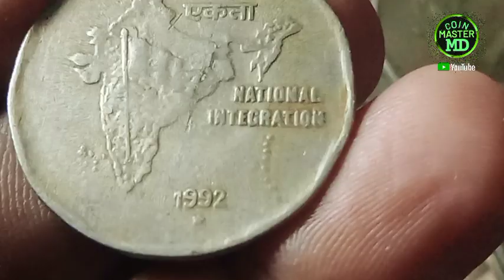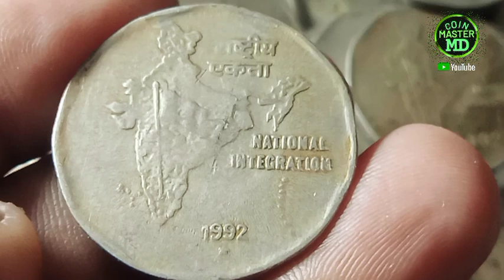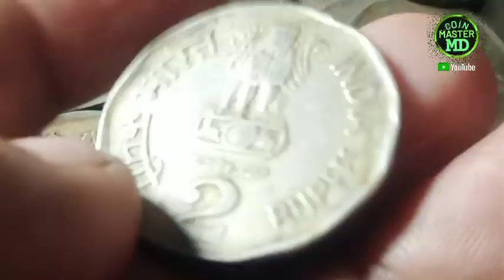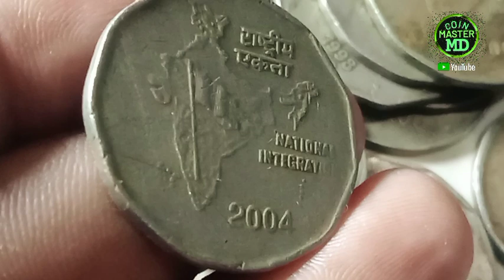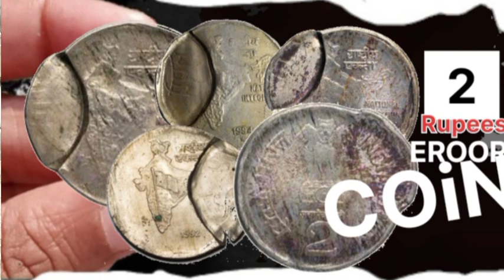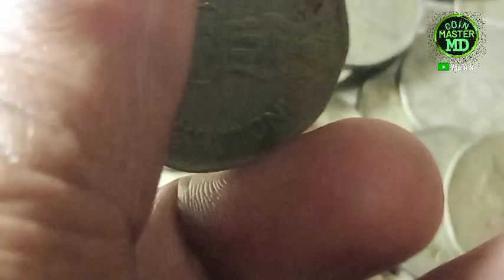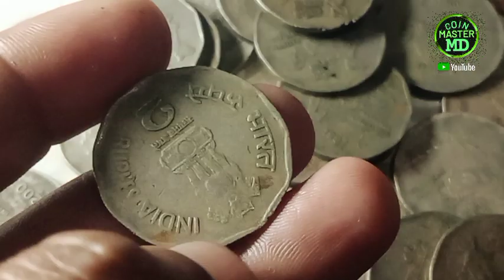2 Rupees Most Valuable Coin/2004 2 Rupees Coin Value/1992 2 Rupees Coin Value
2 Rupees Most Valuable Coin/2004 2 Rupees Coin Value/1992 2 Rupees Coin Value

2004 2 Rupees Coin
2004 2 Rupees Coin Price
2 Rupees Coin Price 2004
2 Rupees Coin Value 2004
2004 2 Rupees Calcutta Mint Coin Price
2004 2 Rupees Calcutta Mint Coin
2004 2 Rupees Calcutta Mint Coin Value
2004 2 Rupees Haidrabad Mint Coin
2004 2 Rupees Haidrabad Mint Coin Price
2004 2 Rupees Haidrabad Mint Coin Value
2004 2 Rupees Bombay Mint Coin
2004 2 Rupees Bombay Mint Coin Price
2004 2 Rupees Bombay Mint Coin Value
2004 2 Rupees Noida Mint Coin
2004 2 Rupees Noida Mint Coin Price
2004 2 Rupees Noida Mint Coin Value
2 Rupees Noida Mint Coin Price 2004
2004 2 Rupees Eroor Coin Price
2004 2 Rupees Eroor Coin
2004 2 Rupees 6,o, clock Coin Price
2004 2 Rupees 6,o, clock Coin Value
2 Rupees Eroor Coin
2 Rupees 6,o, clock Coin
1992 2 Rupees Coin Price
1992 2 Rupees Coin
1992 2 Rupees
1992 2 Rupees Calcutta Mint Coin
1992 2 Rupees Calcutta Mint Coin Price
1992 2 Rupees Calcutta Mint Coin Value
1992 2 Rupees Bombay Mint Coin
1992 2 Rupees Bombay Mint Coin Price
1992 2 Rupees Bombay Mint Coin Value
1992 2 Rupees Haidrabad Mint Coin
1992 2 Rupees Haidrabad Mint Coin Price
1992 2 Rupees Haidrabad Mint Coin Value
1992 2 Rupees Noida Mint Coin
1992 2 Rupees Noida Mint Coin Price
1992 2 Rupees Noida Mint Coin Value
1992 2 Rupees Eroor Coin Price
1992 2 Rupees 6,o, clock Coin Price
National integration 2 Rupees Coin
National integration 2 Rupees Coin Price
Copper nickel 2 Rupees Coin
Copper nickel coin
Copper nickel 2 Rupees Coin Value
Copper nickel coin Price 2004
indian Most Valuable Coin
Most Valuable 2 Rupees Coin
Sabse Mehenga Wala 2 Rupiya ka Sikka
2 Rupees National integration Coin
indian 2 Rupees Coinb
indian Old 2 Rupees Coin
Old Coins Value
Coin Price
Coin
Coins